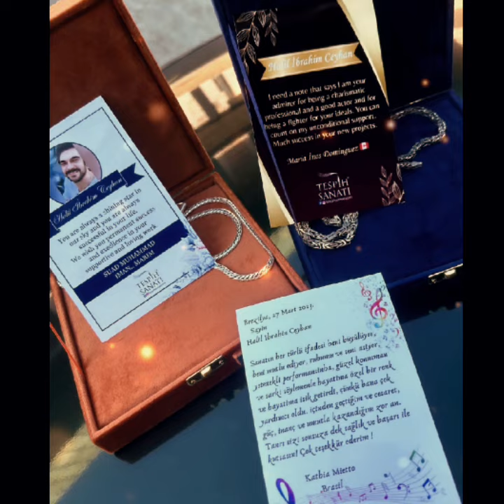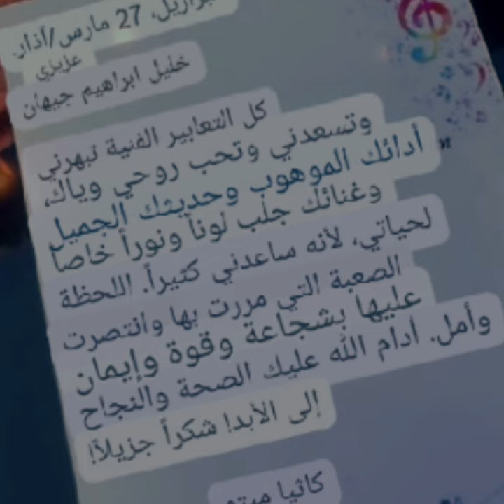مقابلة خليل مع المذيعة سينم سبب إلتزامه بالعقود وشغفه في التمثيل وسبب تأخره في الوصل للمجال الفني